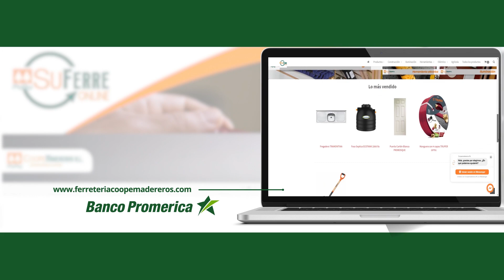Ferretería Coopemadereros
Casos de éxito Eccomerce